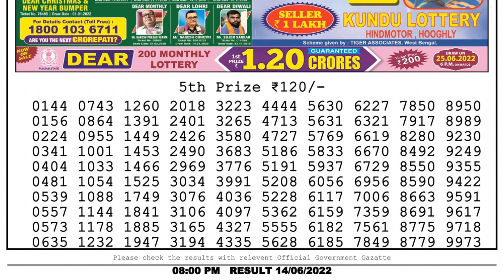Nagaland Lottery Sambad Live 8pm 14.06.22